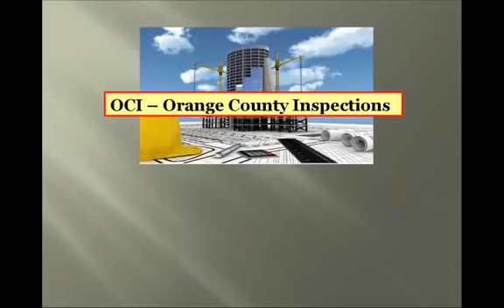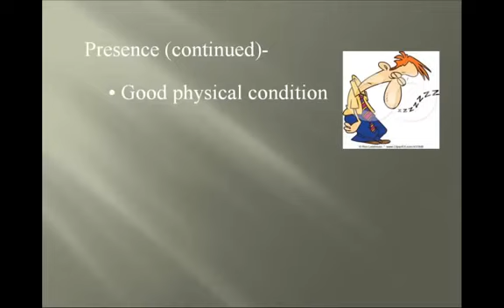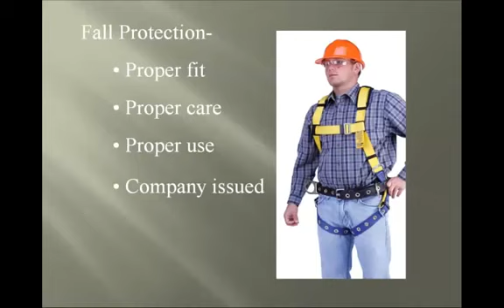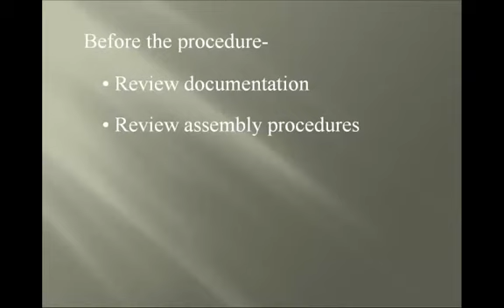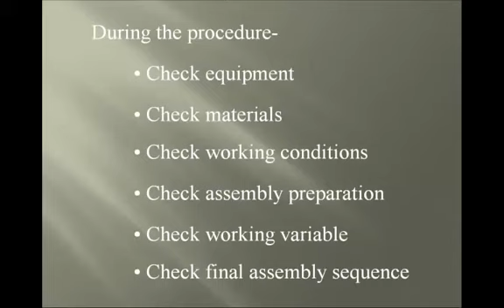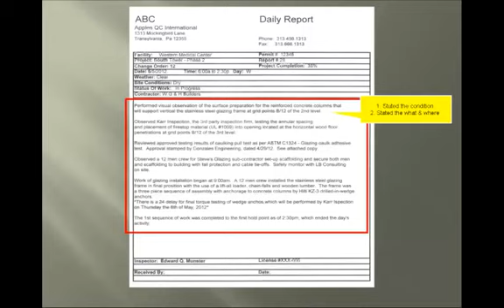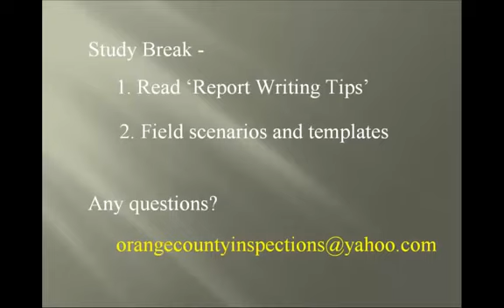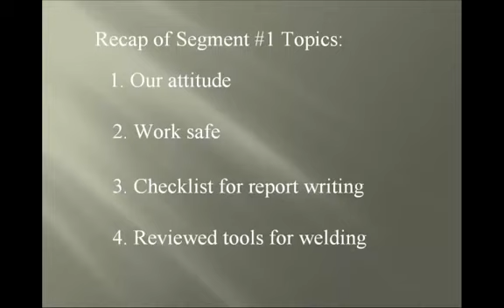QC and QA Professional Seminar 1